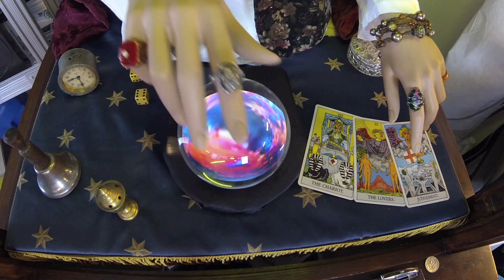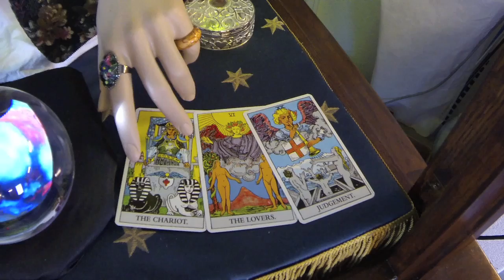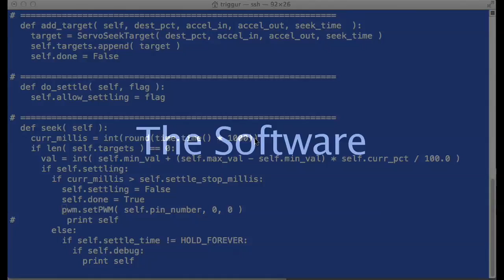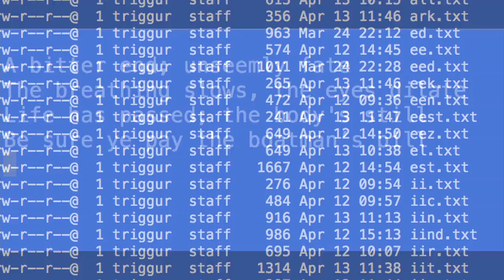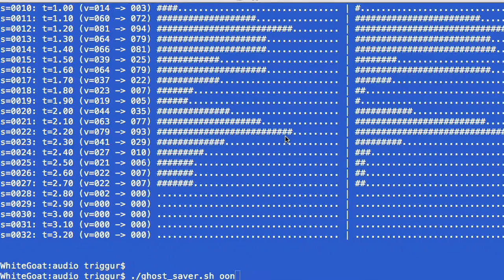The Making of "Séance," the Fortune-Telling Robot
Details about the design and construction of my creepy fortune-telling robot, Séance.

Séance is based on a Raspberry Pi single-board computer.